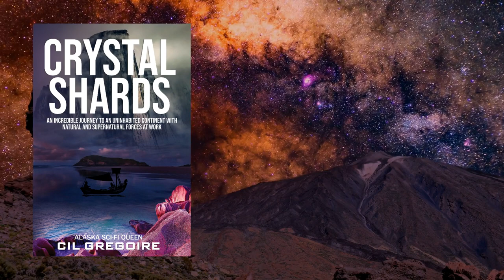Crystal Shards by Cil Gregoire | Short Video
Fifteen Earth-years ago, outcasts from three worlds joined together to colonize the uninhabited island continent Lynnara on planet Aaia. Motivations varied; Earthen Ilene searched for her aging father, who had not returned. Thayla, a Twakan princess, sought adventure and freedom from the Twakan royal family, and Aaians led by Rojaire sought freedom from absolute government control. Now the Twakan throne, represented by Princess Xanthe and Prince Lozar, demands the return of Princess Thayla, taking Mentor Kaydra into custody until their demands are met. No one has heard from the colonists since they fled Mainland. And the portal to nearby Alaia Island no longer functions after a massive seismic event. Therefore, two ships are commissioned by the High Council to cross the Golden Sea in search of the colonists. What ensues is a stunning journey into the unknown, a life-altering journey for some, redefining the meaning of freedom for them. Filled with challenges and intrigue, Crystal Shards is brushed in vivid imagination with unforgettable characters, transporting the reader to another world.